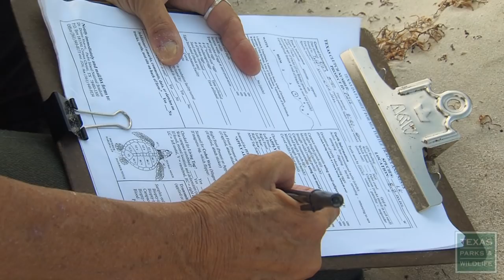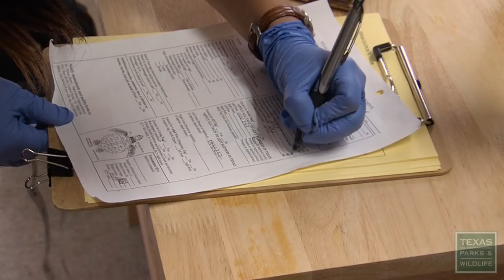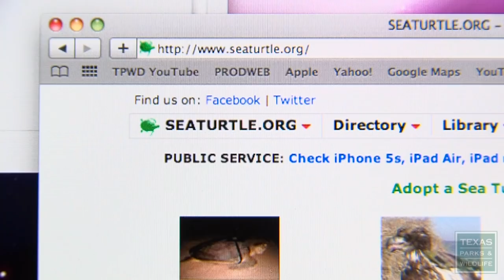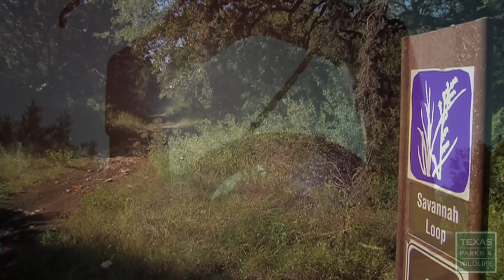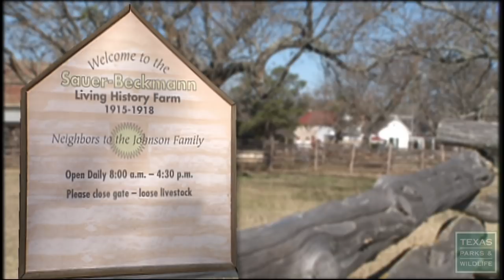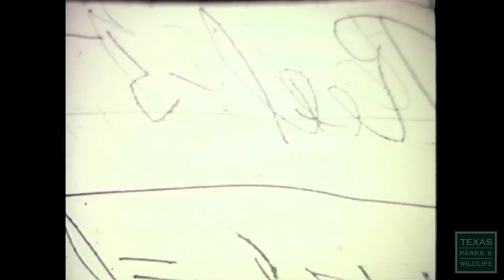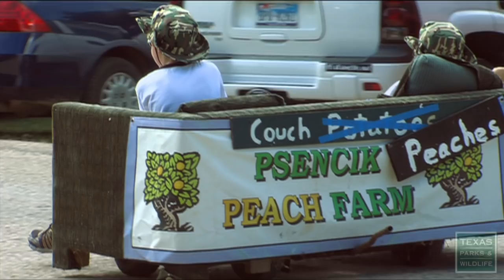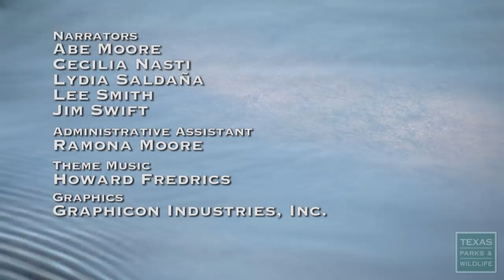PBS January 26-February 1, 2014, #2215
Technology just keeps getting better, and as a result so does our knowledge of wildlife. With the use of satellite transmitters placed on wildlife we are learning more and new things about the lives and habits of Texas' wildlife. See how biologists gather information about the lives of desert bighorn sheep as they move the through the mountains of west Texas and Mexico, and the endangered Kemp's Ridley Sea Turtle as they travel the Gulf of Mexico.

Parks & Wildlife People: Craig Hensley
He's been described as something out of a storybook. See Guadalupe River State Park Ranger Craig Hensley in action as he finds creative ways to connect folks with nature.

Government Canyon Bike Trails
When it comes to mountain biking in Texas one of the best spots is Government Canyon State Natural area. Grab your bike and helmet as we hit the park for some single track fun!

LBJ's Hill Country Legacy
When Lyndon Baines Johnson helped create the Sauer Beckmann Living History Farm, he wanted to give visitors an appreciation for the hard work and ingenuity of the pioneers and farmers from long ago. Costumed interpreters and volunteers show life as it really was, complete with all the sights, sounds, and (for better or worse) smells of a turn-of-the-century Hill Country farmstead.

Reflections in the water at Blanco State Park.